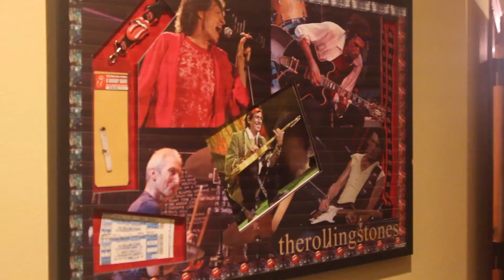Bradford Loomis & Beth Whitney Interview (featuring "My Beloved")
Recorded in April 2014 @ Fastback Studios. (Seattle, WA)
Engineered, mixed and mastered by Jason Lackie at Fastback Studios.

Performance By:
Bradford Loomis - Guitar, Vocals
Beth Whitney - Guitar, Bango, Vocals
Aaron Fishburn - Bass

B B Wheeler Creative

Camera & Edited by
Jamie Wheeler

Interview by
Brian Jackson

GeekCouch
Gear addicts
Cleartone Strings
liftAV.com
Thunder Road Guitars
Baeaudio.com